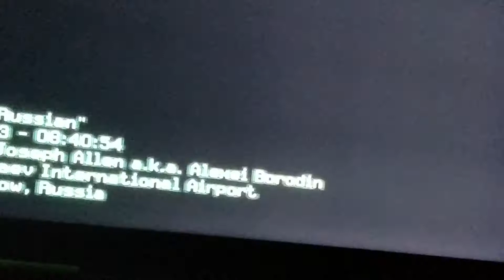"Remember - No Russian"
Plz no hate it took a lot of hard work to make and this is meant to be taken as a joke because of how extremely violent this mission is.